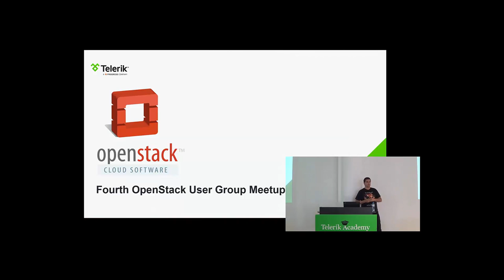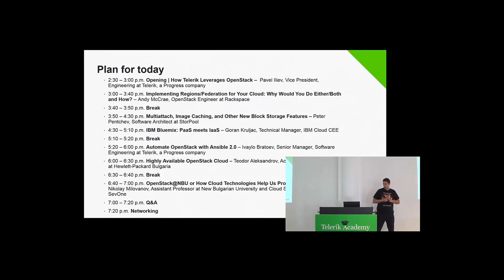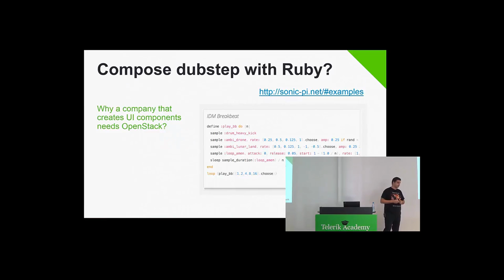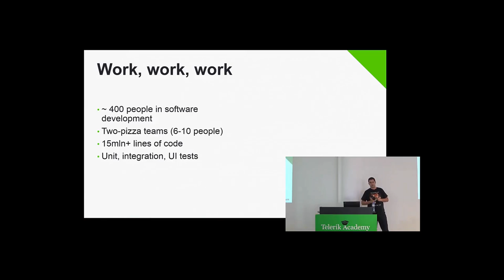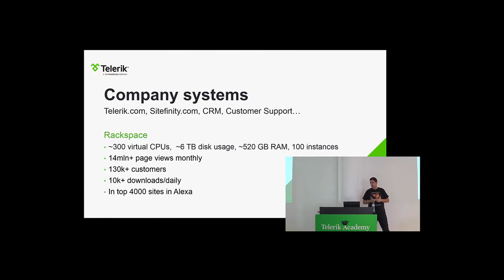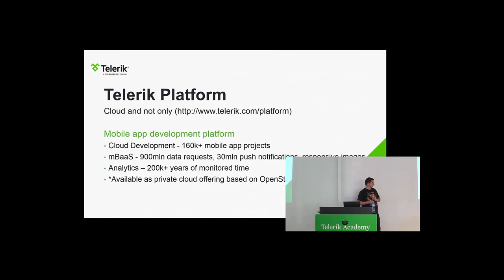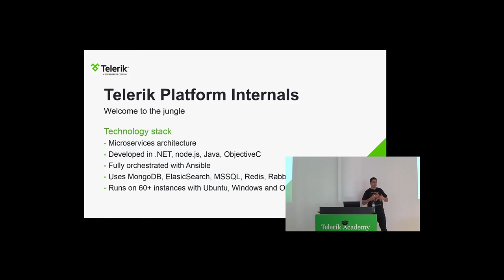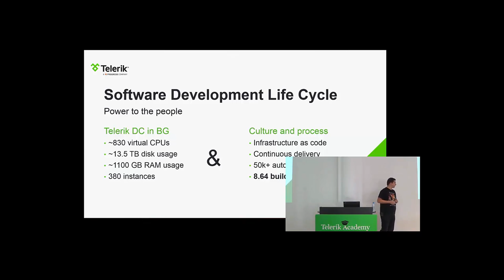How Telerik, a Progress Company Leverages OpenStack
By Pavel Iliev, Vice President, Engineering at Telerik, a Progress company
Fourth OpenStack User Group Meetup in Bulgaria (Nov 19, 2015)